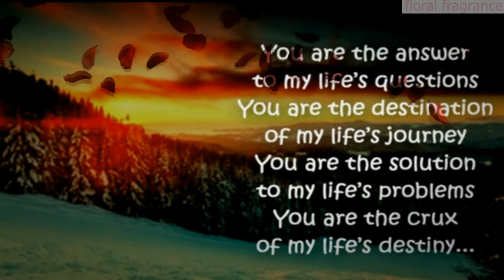wedding anniversary wishes from husband to wife💗💝Wedding anniversary whatsapp video/whatsapp status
anniversary wishes for Wife